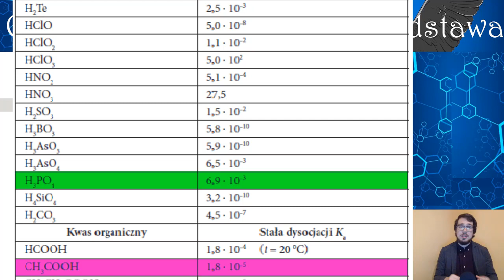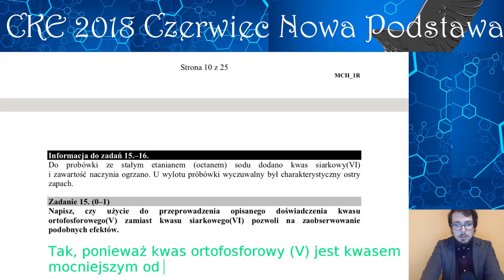PORÓWNYWANIE MOCY KWASÓW - Matura Chemia CKE 2018 Czerwiec - Zadanie 15 (Podstawa 2015)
Zadanie: Do probówki ze stałym etanianem (octanem) sodu dodano kwas siarkowy(VI)
i zawartość naczynia ogrzano. U wylotu próbówki wyczuwalny był charakterystyczny ostry
zapach. (...) Napisz, czy użycie do przeprowadzenia opisanego doświadczenia kwasu
ortofosforowego(V) (...)